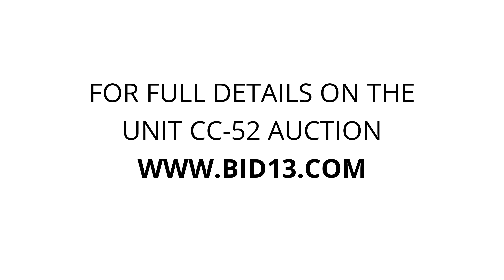The Storage Place - Unit CC-52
Household, miscellanious